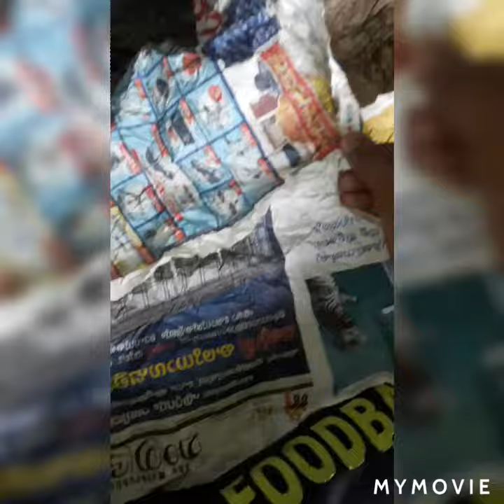oru thakarpan lockdown fail umbi ☠